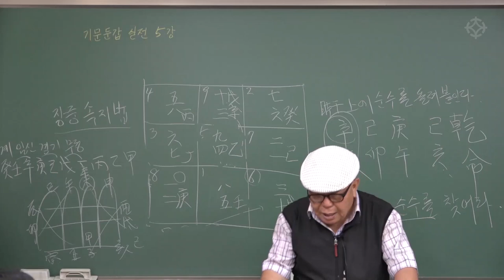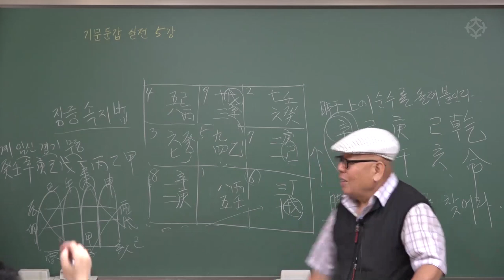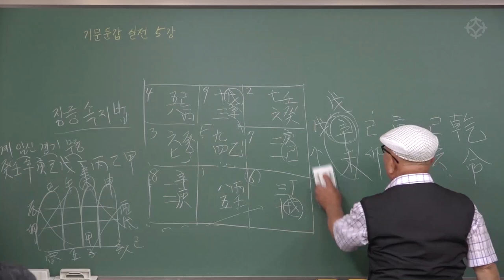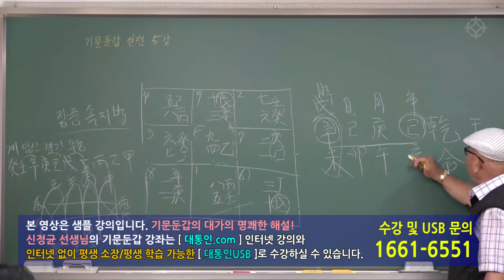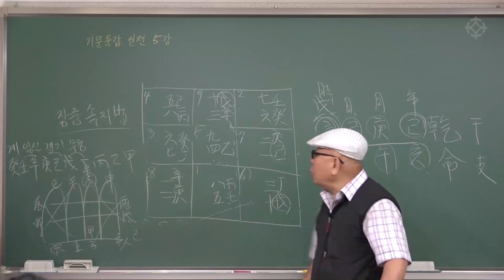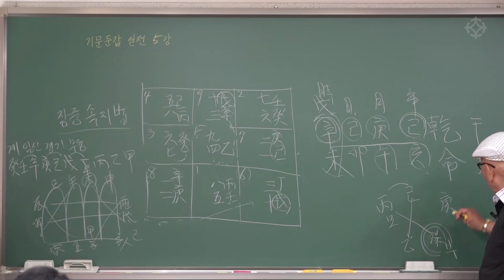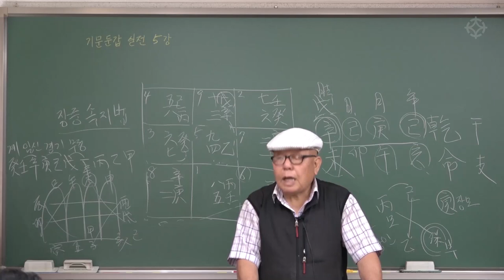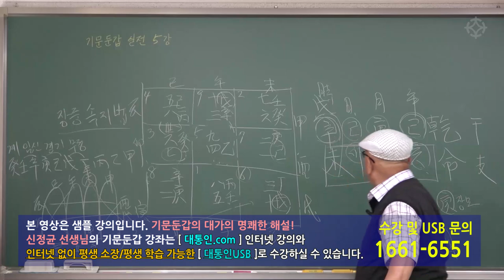기문둔갑 명반작성법(3) 시간상에 순수를 올려 붙인다 - 신정균 선생님[대통인.com]